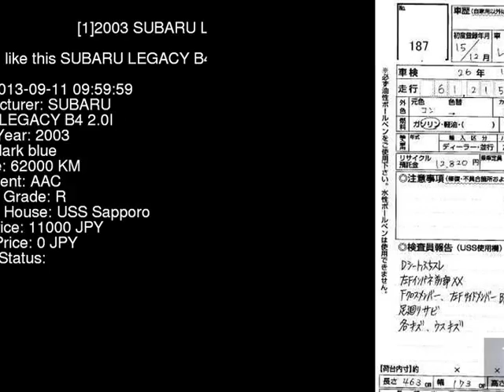2003 SUBARU LEGACY B4 2.0I BL5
the Authority on JDMs since 2007!  . Details on this car from auction in Japan